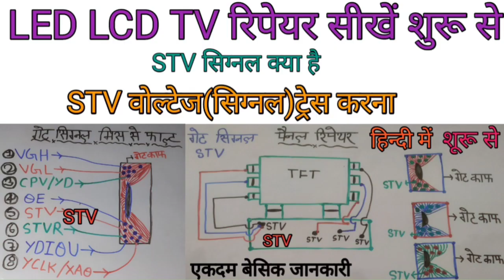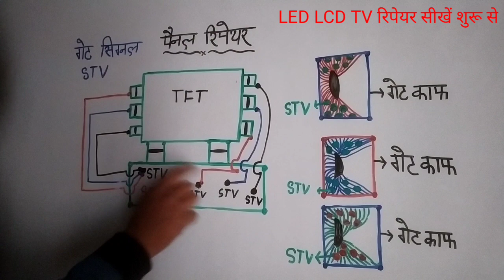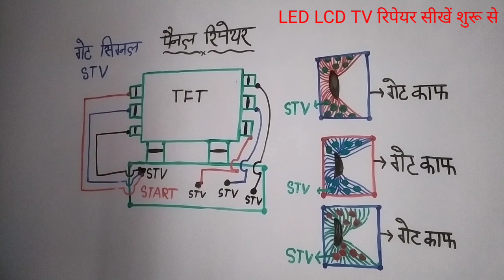पैनल में गेट लाइन STV सिग्नल क्या है ट्रेस करना फॉल्ट फाइंडिंग चेकिंग करना एकदम शुरू से हिन्दी में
एकदम बेसिक जानकारी हिन्दी में led lcd tv रिपेयर सीखें शुरू से एकदम शुरू से रिपेयर हुआ आसान led lcd tv  का रिपेयर

पैनल में आल गेट सिग्नल मिस होने पर प्रॉब्लम पिक्चर में फॉल्ट दिख सकती है शुरू से हिन्दी में

पैनल में EN इनेबल पिन का नाम हो सकता है कंपनी के हिसाब से अलग अलग नाम हो सकता है

पैनल में आल टाइप गेट लाइन साटिंग‌ प्रॉब्लम को कट करके शूरू से एकदम बेसिक से सही करना हिंदी में

पैनल मेंGET COFबाईपास करना प्रैक्टिकल विडियो बाईपास करने के लिए क्या क्या सावधानी रखना चाहिए शूरू से

पैनल में आल सोर्स काफ डैमेज होने पर इमेज के पिक्चर में प्रॉब्लम फाल्ट हो सकता हैशुरू से हिन्दी में

dc to dc ic से vgh von vghf vghm वोल्टेज कैसे बनती है पूरी जानकारी हिन्दी में

(4
youtu.be/mfG4Go_00Qk

{25-1-22}  11:44 मिनट am अपलोड किया